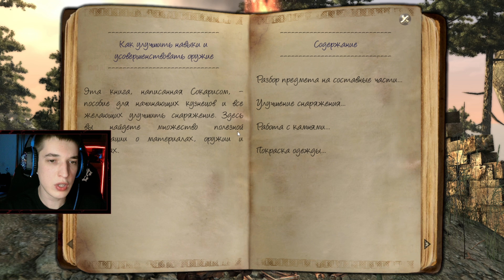Two Worlds II HD - Прохождение #4 НА АБОРДАЖ.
Прохождение игры - Two Worlds II HD. Четвёртая серия.

Коротко об игре:

Обновленная HD-версия 2.06 (август 2018)

Захватывающее путешествие в прошлое Анталура.
После падения Азираала, Бога Огня, Темный лорд Гандохар почти достиг своей цели - нарушить баланс между стихиями. Темная магия хлынула в страну, чтобы заполнить пустоту. Осознав потенциал полного контроля над темными силами, Гандохар начинает использовать силу Азираальской ловушки внутри Киры, потомка Сирот. Несмотря на свое происхождение, Кира не может выдержать напряжения. Анталур уже в его руках, и Гандохар из своей крепости в Освароте придумывает новый план. Все еще есть те, кто борется с тираном, надеясь изменить баланс сил в свою пользу. Битва за Анталур продолжается...
Прошло пять лет с тех пор, как драматические события поставили весь мир на край пропасти. Герой оказался пленником в подземельях замка Гандохар. Его надежды спасти сестру исчезли вместе со свободой. Как только отчаяние угрожает одолеть его, надежда приходит оттуда, откуда он меньше всего ожидал. Орки, раса, которую герой всегда ненавидел, собрали спасательный отряд, который освобождает героя от оков. Он оказывается на земле, оскверненной злом. Он отправляется в путешествие, чтобы пролить свет на темное прошлое Гандохара, надеясь найти слабое место в обороне своего врага. Если он потерпит неудачу, то навсегда потеряет свою сестру.

Игровой процесс:

Идеальное сочетание гибкости, креативности и современных технологий "Two Worlds II" - это идеальное сочетание классических и инновационных функций RPG, атмосферы и технологий. Сложная система квестов и захватывающий основной сюжет перенесут вас в мир Анталура, который становится еще богаче благодаря второстепенным квестовым сценариям. Насыщенный игровой процесс и увлекательная атмосфера продвигают сюжет и привлекают внимание, обещая опасности и исследования на протяжении многих квестов и видеорядов. Усовершенствованный искусственный интеллект, стандарты балансировки, опытные авторы, активная боевая система, инновационное управление магией DEMONS™ и система алхимии PAPAK™ гарантируют удовольствие как новичкам, так и опытным игрокам. В игру интегрирована художественная система приемов атаки и защиты. Парирование и изменение результатов ударов создают реальную возможность для тактики и азарта, поскольку искусственный интеллект участвует в бою и использует собственную стратегию. Игра также предлагает исключительную гибкость в выборе оружия и комплектации вооружения. Краеугольным камнем этой функции является недавно созданный инструмент "КРАФТ"™. Игроки могут разбивать предметы на основные материалы и создавать новые уникальные предметы. "Two Worlds II" также превосходна в графическом плане. Мощный движок GRACE™ обладает такими технологическими преимуществами, как неограниченное количество динамических источников света, 24-битная постобработка HDR и адаптация к реальному зрению. Это значительно сократит время загрузки, улучшит общую производительность игры и обеспечит полноценный игровой процесс при умеренных требованиях к оборудованию.

Ключевые функции:

- Гибкая боевая система с различными атакующими движениями, парированием и специальными приемами.

- Современная технология, благодаря мощному движку GRACE™ и специальным инструментам.

- Множество мини-игр, которые помогут разнообразить игровой процесс.

- Интуитивно понятный пользовательский интерфейс для магической системы DEMONS™ и PAPAC™ Алхимическая система.

- Наемники и магически созданные существа сопровождают игрока
Сложное управление объектами с помощью подвижных и полезных предметов.

- Специальный инструмент CRAFT™ позволяет индивидуально настраивать броню и оружие.

- Множество противников-боссов, включая специальные боевые стратегии и уникальные награды.

- Гибкая система MoSens гарантирует реалистичность повседневных и боевых действий.

- Различные способы передвижения, такие как ходьба, бег, спринт, верховая езда, плавание, парусный спорт и телепортация.

- Увлекательный фоновый сюжет с многочисленными роликами.

- Обширная многопользовательская часть, включающая симуляцию строительства / настройки.